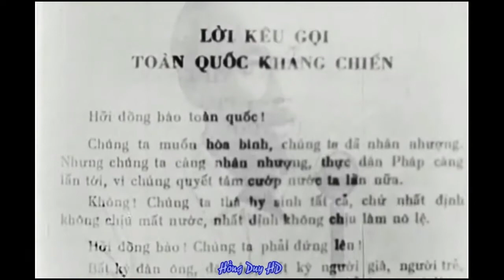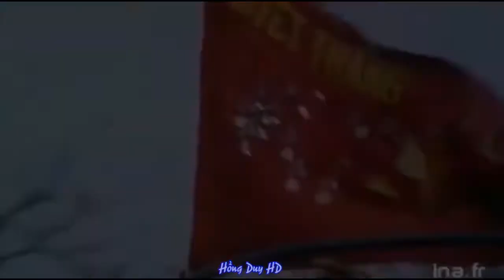Việt Nam thế kỷ 20 - Tansume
Lời: Yun Du-gun 윤두근
Nhạc: Hwang Jin-yong 황진영
2003

「단숨에」
노래 : 현송월

훈련장에 나선 병사는
단숨에란 말을 사랑해
걸음마다 그 말 울리며
펄펄나는 용맹 키우네
산을 넘어도 단숨에
강을 건너도 단숨에
번개같이 불이 번쩍 단숨에
단숨에 단숨에 단숨에
저 하늘을 나는 매들도
푸른 파도 헤치는 해병도

단숨에란 이 말 울리며
멸적의 투지 키우네
타격목표도 단숨에
적함돌입도 단숨에
백두령장 닮은 병사들
그 기상을 나래로 폈네
이제 남은 최후결전도
우리 또한 단숨에 하리
위훈 세워도 단숨에
승리 떨쳐도 단숨에

라 -
단숨에
단숨에

Nhạc và Video tải bằng loader.to
Âm thanh chỉnh bằng Audacity
Mux video bằng Mkvtoolnix